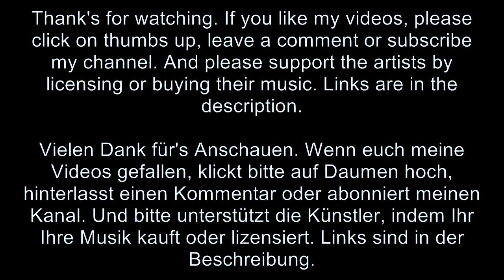Must Save Jane - Dragon Spear (Jim Dooley)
Track: Dragon Spear
Company: Must Save Jane
Composer: Jim Dooley
Album: True Magic